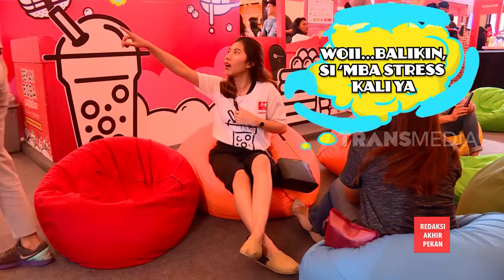BOBA SI KENYAL YANG VIRAL | REDAKSI PAGI (23/11/19)